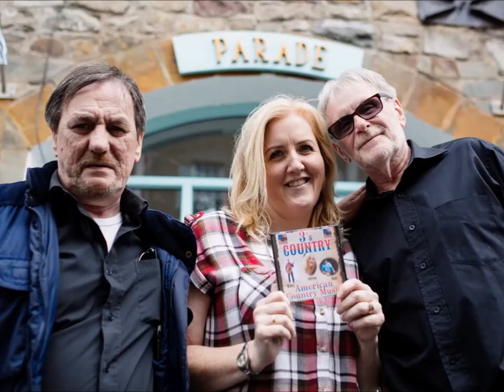HANK WILLIAMS MEDLEY